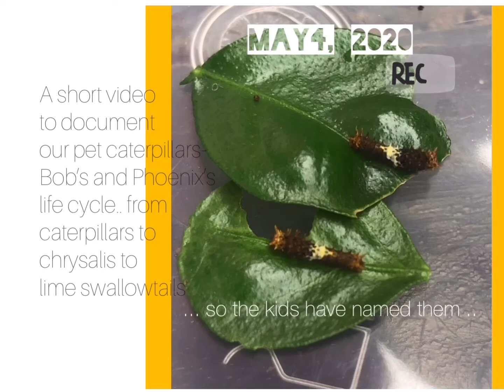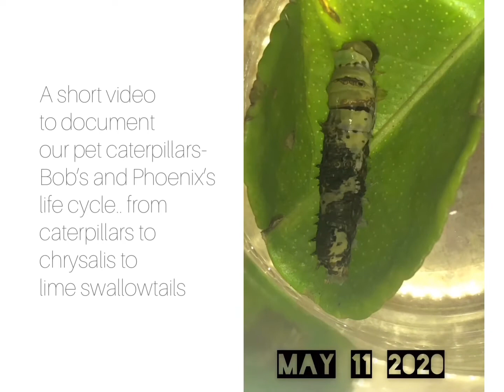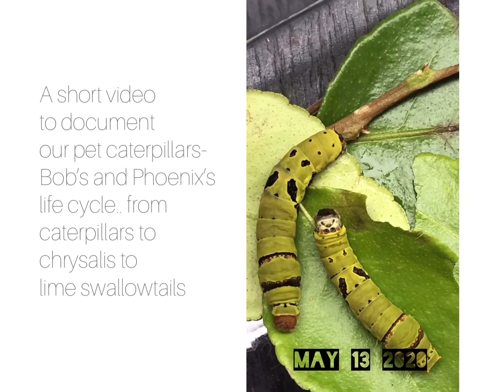our pet caterpillars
we were lucky to ‘catch’ two baby caterpillars on our very tiny lime plant. Together we observed them morphing into beautiful lime swallowtails.

Musician: Jef